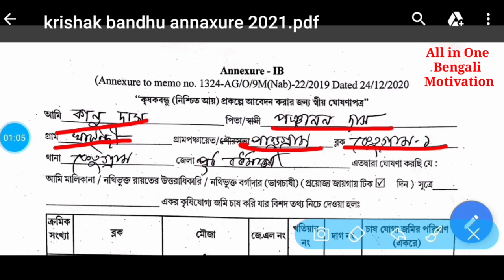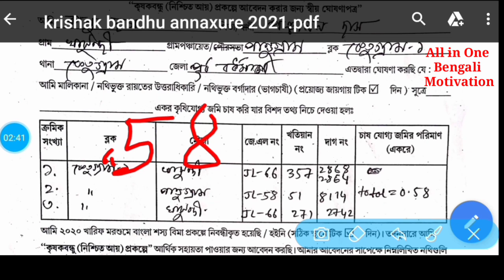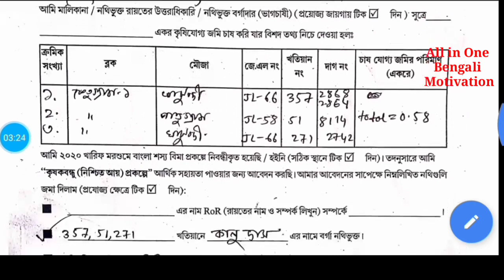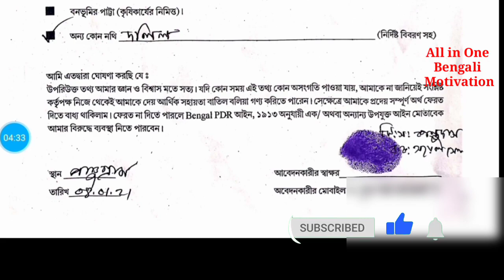Krishakbandhu_Annaxure IB_2021_ কৃষকবন্ধু_ওয়ারিশন_ফর্ম_২০২১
কৃষক_বন্ধু_২০২১ প্রকল্পের জন্য কিভাবে আবেদন করবেন এবং কৃষকবন্ধু_ওয়ারিশন ফর্মটা আপনি কোথায় পাবেন এ সঙ্গে কি কি ডকুমেন্টস দিতে হবে এবং বিস্তারিত সমস্ত কিছু ভিডিওতে আলোচনা করা হয়েছে তাই এই ভিডিওটি দয়াকরে দয়াকরে শেষ পর্যন্ত দেখুন আর আমাদের চ্যানেলটিকে সাবস্ক্রাইব করে আমাদের সাথে থাকুন l ধন্যবাদ🙏🙏🙏

ভাগচাষিদের ক্ষেত্রে Annaxure xv (পঞ্চায়েত প্রধানের সাক্ষর সহ) ফিলাপ করতে হবে। Annexure XV ডাউনলো করতে চাইলে এখানে ক্লিক করুন👇

 এই ভিডিওটি কেবলমাত্র কপিরাইট ট্র্যাক্ট 1976 এর বিভাগ 107 এর অধীনে কেবলমাত্র কপিরাইটের দাবি অস্বীকার করার জন্য, সমালোচনা, মন্তব্য, নিউজ রিপোর্টিং, শিক্ষাদান, স্কোশলারশিপ এবং পুনর্নির্মাণের মতো উদ্দেশ্যে "ন্যায্য ব্যবহার" করার জন্য ভাতা তৈরি করা হয়েছে।  ন্যায্য ব্যবহার হ'ল এমন একটি ব্যবহার যা কপিরাইট বিধির দ্বারা অনুমোদিত যা অন্যথায় লঙ্ঘনকারী হতে পারে।  অলাভজনক, শিক্ষামূলক বা ব্যক্তিগত ব্যবহারের টিপস।
Related tags👉
krishak bandhu,How to filluo krishakbandhu new form 2021,কৃষকবন্ধু প্রকল্পের ফর্ম ডাউনলোড,কৃষকবন্ধু প্রকল্পের ফর্ম ফিলাপ ২০২১,কৃষক বন্ধু প্রকল্পের ফর্ম ফিলাপ,krishak bondhu prakalpa 2020,what is krisak bandhu prakalpa,krisak bandhu form fillup offline,kivabe krisak bandu prokolpe form fillup korbo,how to fill up kcc form,how to fillup krisak bandhu form

M-